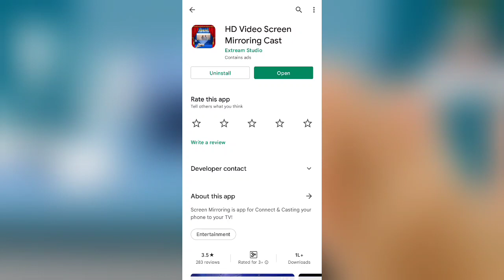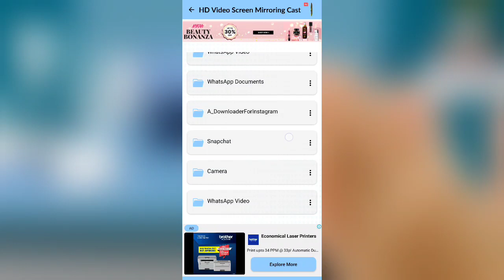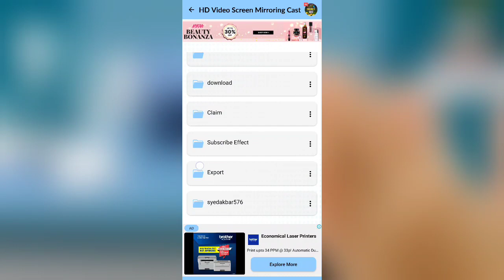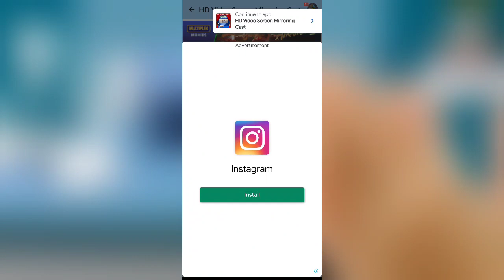Hd Video Screen Mirroring App Ko Kaise Chalayen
1. hd video screen mirroring app ko kaise chalayen
2. hd video screen mirroring
3. hd video screen mirroring app
4. hd video screen mirroring cast
5. hd video screen mirroring tamil
6. hd video screen mirroring cast app ko kaise chalayen